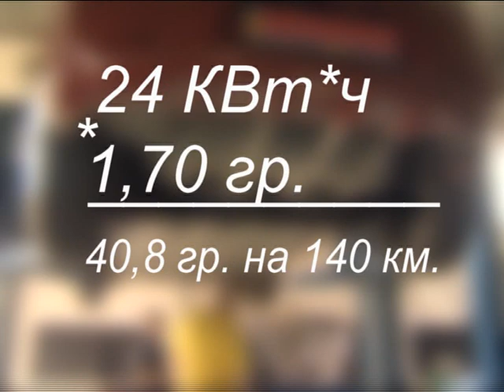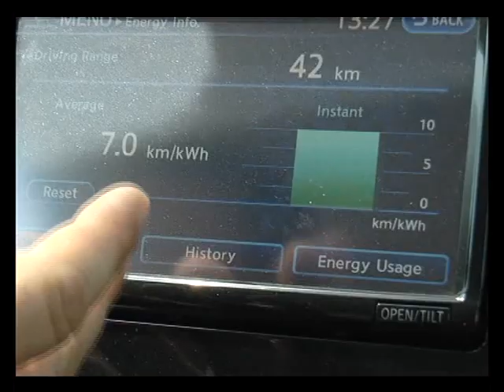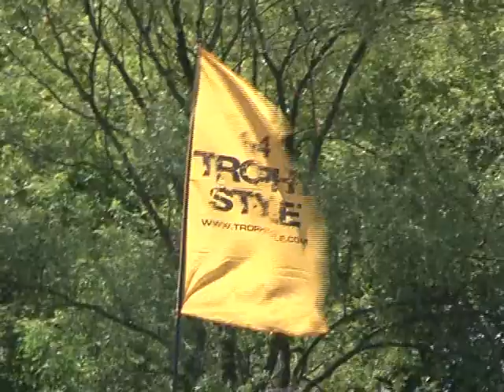Бардачок 14 06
первый Харьковский АвтоРетроСлет; Впечатления владельца электромобиля; Джип-триал в Песочине